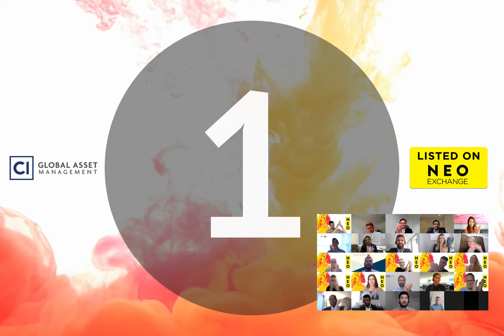CI Launches Suite of Passive ETFs on the NEO Exchange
Toronto | August 17, 2021 – NEO is proud to welcome back return issuer, CI Global Asset Management (“CI GAM”), with the launch of four passively managed ETF solutions. The suite of funds began trading today on the NEO Exchange under the symbols CCDN, CHCL.B, CUSM.B, and CUSA.B.